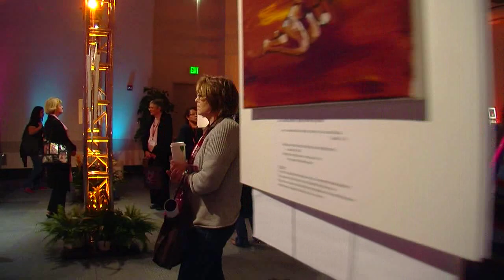REC 2012 | Interview from Sacred Space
Live Webcast host Robin Rokisky interviews Valerie MacRae in the Sacred Space from the LA Religious Ed Congress.  Join them on this spiritual journey.

Film produced by RandomHouze Productions for Los Angeles Religious Education Congress 2012.

Shot & Directed by John Vogt
Edited by Sara Hillner
Audio by Brett Grossman
Hosted by Robin Rokisky